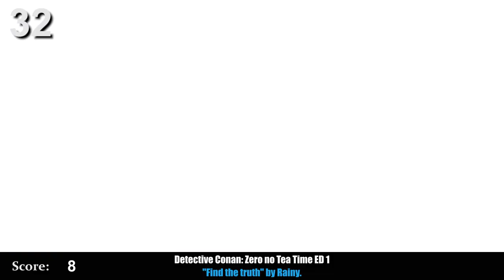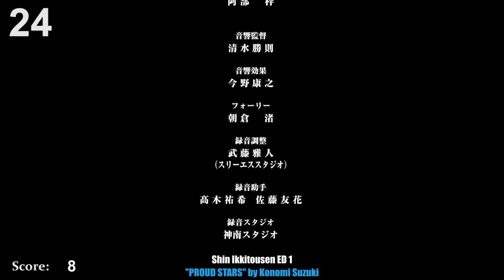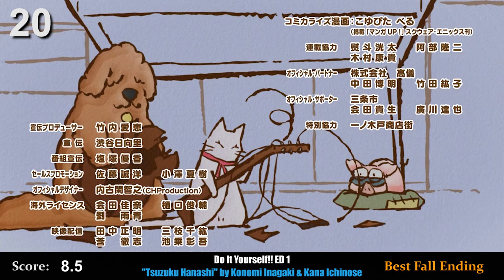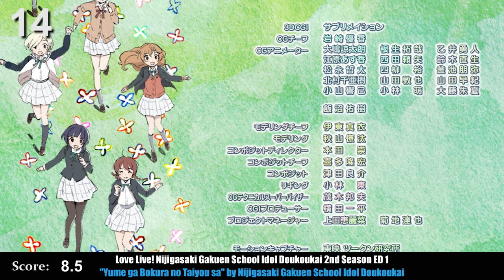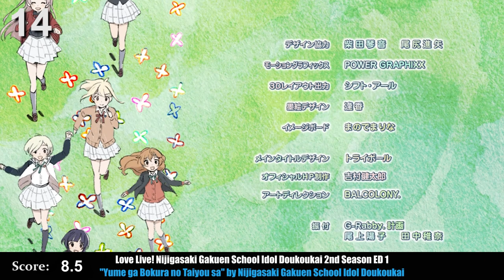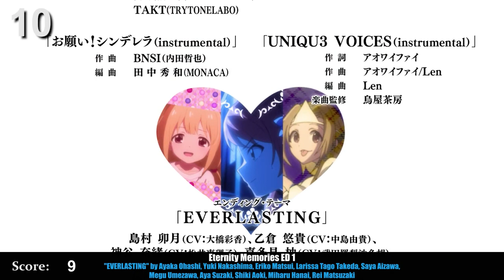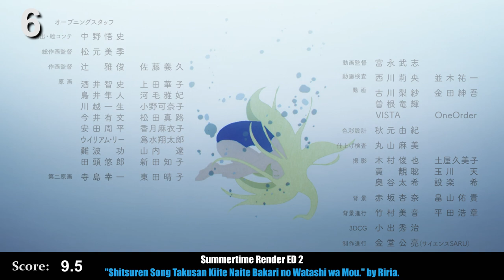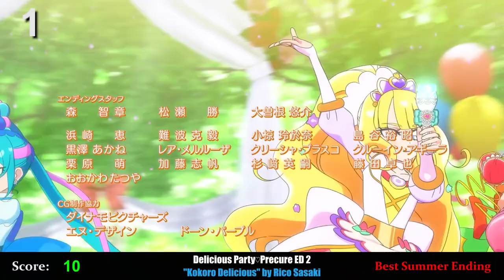My Top 50 Anime Endings of 2022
My god this year was amazing for EDs and it's all thanks to Spring and Summer Season. Winter kinda redeemed itself with it's Special EDs though I am not gonna lie.

I did not include any alternative versions of songs cause I would just have way too many of them on the list, so here are some honorable mentions:

Healer Girl EP 12 ED "Feel You, Heal You" by Karin Isobe, Marina Horiuchi, Akane Kumada, Ayahi Takagaki, Chihaya Yoshitake (10)
Summertime Render EP 24 ED "Shitsuren Song Takusan Kiite Naite Bakari no Watashi wa Mou. (acoustic ver.)" by Riria. (9)
Kuro no Shoukanshi ED 1 "Wherever" by Minori Suzuki (8.5)

Other honorable mentions in no specific order, (Other 7.5 songs that didn't make the list):
Dragon Quest: Dai no Daibouken (2020) ED 4 "Tobutori wa" by Mitei no Hanashi
Mahoutsukai Reimeiki ED 1 "Imprinting" by ▽▲TRiNITY▲▽
Warau Arsnotoria Sun! ED 1 "With you" by cluppo
Love Live! Superstar!! 2nd Season ED 1 "Oikakeru Yume no Saki de" by Liella!
Aharen-san wa Hakarenai ED 1 "Kyori-kan" by HaKoniwalily
Prima Doll EP 5 ED "Ame no Mayoi Neko" by Azumi Waki & Akari Kitou
BanG Dream! Morfonication EP 1 ED "Flame of hope -instrumental-" by Morfonica
Uzaki-chan wa Asobitai! ω ED 1 "Happy Life" by MKLNtic
Mairimashita! Iruma-kun 3rd Season ED 1 "Nabe Bugyou" by Wednesday Campanella
Romantic Killer ED 1 "Romantic Love~Renai Shimasenka?☆~" by Mikako Komatsu

Bubble ED 1 "Jaa ne, Mata ne." by Riria.
Chainsaw Man EP 3 ED "Hawatari 2-oku Centi" by Maximum the Hormone
Cue! ED 2 "Yumedayori" by AiRBLUE
Cue! EP 12 ED "Sayonara Ready-Made" by AiRBLUE
Cue! EP 24 ED "Mirai Canvas" by AiRBLUE
Deemo Movie: Sakura no Oto - Anata no Kanadeta Oto ga, Ima mo Hibiku Movie ED "nocturne" by Hinano
Delicious Party♡Precure ED 2 "Kokoro Delicious" by Rico Sasaki
Detective Conan ED 67 "Playmaker" by all at once feat. Yudai Ohno (from Da-iCE)
Detective Conan: Zero no Tea Time ED 1 "Find the truth" by Rainy.
Do It Yourself!! ED 1 "Tsuzuku Hanashi" by Konomi Inagaki & Kana Ichinose
Eternity Memories ED "EVERLASTING" by Ayaka Ohashi, Yuki Nakashima, Eriko Matsui, Larissa Tago Takeda, Saya Aizawa, Megu Umezawa, Aya Suzaki, Shiki Aoki, Miharu Hanai, Rei Matsuzaki
Exception ED 1 "Ending for "Exception"" by Ryuichi Sakamoto
Gaikotsu Kishi-sama, Tadaima Isekai e Odekakechuu ED 1 "Bokura ga Oroka da Nante Dare ga Itta" by DIALOGUE+
Gotoubun no Hanayome Movie ED "Gotoubun no Hanayome ~Arigatou no Hana~" by Nakano-ke no Itsutsugo
Healer Girls ED 1 "Believe like Singing." by Healer Girls
Heroine Tarumono!: Kiraware Heroine to Naisho no Oshigoto ED 1 "Tokyo Sunny Party" by Inori Minase, Ayane Sakura, Saori Hayami
Kakkou no Iinazuke ED 1 "Shikaku Unmei" by Sangatsu no Phantasia
Koi wa Sekai Seifuku no Ato de ED 1 "Koi wa Sekai Teiri to Tomo ni" by DIALOGUE+
Komi-san wa, Comyushou desu. 2nd Season ED 1 "Koshaberi Biyori" by FantasticYouth
Kuro no Shoukanshi ED 1v2 "Wherever remix" by Minori Suzuki
Love Live! Nijigasaki Gakuen School Idol Doukoukai 2nd Season ED 1 "Yume ga Bokura no Taiyou sa" by Nijigasaki Gakuen School Idol Doukoukai
Onipan! ED 1 "Onipapapan! Pan!" by Onipans!
Onipan! ED 2 "Oni Yaba!" by Onipans!
Overlord IV ED 1 "No Man's Dawn" by Mayu Maeshima
Paripi Koumei ED 1v3 "Kibun Joujou↑↑" by 96neko, Ryoutarou Okiayu, Shouya Chiba, Lezel
Prima Doll EP 3 ED "Hoshi Shirube" by Yuki Nakashima
Prima Doll EP 4 ED "Tsugihagi" by Tomori Kusunoki
Prima Doll EP 6 ED "Yumesaki*Harebutai" by Chat Noir
PuniRunes ED 1 "Puni Puni PuniRunes Punix Version" by Nanahira
Renmei Kuugun Koukuu Mahou Ongakutai Luminous Witches EP 11 ED "Watashi to Minna no Uta" by Luminous Witches
Renmei Kuugun Koukuu Mahou Ongakutai Luminous Witches EP 12 ED "Flying Skyhigh" by Luminous Witches
Rikei ga Koi ni Ochita no de Shoumei shitemita. Heart ED 1 "Bibitto Love" by CHiCO with HoneyWorks meets Mafumafu
Shin Ikkitousen ED 1 "PROUD STARS" by Konomi Suzuki
Shine Post EP 4 ED "Ippo Mae no Sekai" by TiNgS
Shine Post EP 6 ED "Yellow Rose" by TiNgS
Shoot! Goal to the Future ED 2 "RIVALS" by all at once
Slow Loop EP 9 ED "Yuru Yurariru" by Three∞Loop
Spy x Family ED 1 "Kigeki" by Gen Hoshino
Spy x Family Part 2 ED 1 "Shikisai" by yama
Summertime Render ED 2 "Shitsuren Song Takusan Kiite Naite Bakari no Watashi wa Mou." by Riria.
Tribe Nine  ED 1 "Infocus" by Void_Chords feat. LIO
Uchuu Nanchara Kotetsu-kun 2nd Season ED 1 "MIRAI-miracle circle" by Aika Kobayashi
Ultraman Season 2 ED 1 "Transcending Time" by Void_Chords feat. Ryohei & Foggy-D
Uma Musume: Pretty Derby 1st Anniversary Special Animation ONA ED "Ambitious World" by Hina Tachibana & Hinaki Yano
Umayuru ED 3 "Dance 2 Endless Beat" by Lynn, Chisa Kimura, Minami Tsuda, Miharu Hanai, Miyu Yoshizaki
Waccha PriMagi! ED 2 "Check One Two" by Riko Koike, Rie Hikisaka, Sunao Yoshikawa
Yofukashi no Uta ED 1 "Yofukashi no Uta" by Creepy Nuts
Yu-Gi-Oh! Go Rush!! ED 1 "One Way" by Yusuke Saeki
Yuru Camp△ Movie ED "Mimosa" by Eri Sasaki
Yuusha, Yamemasu ED 2 "de messiah" by Nao Touyama